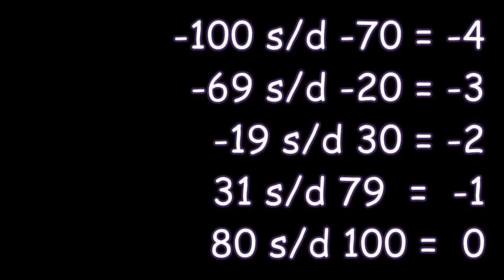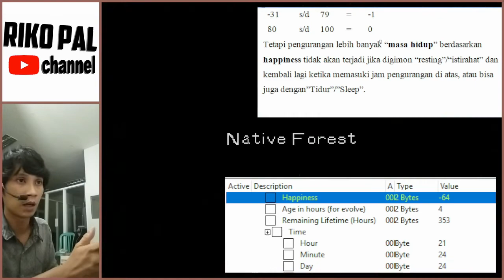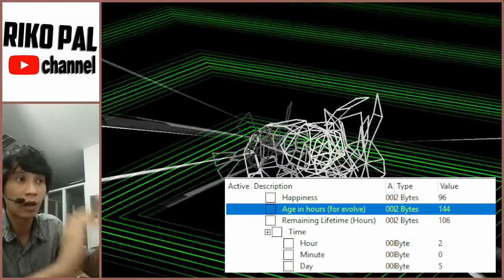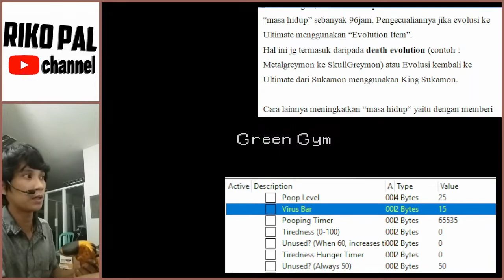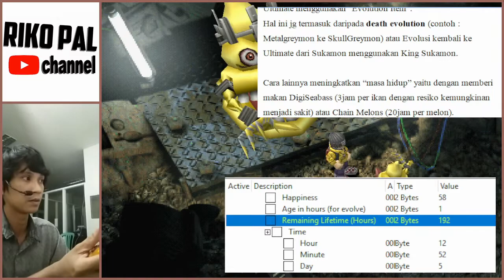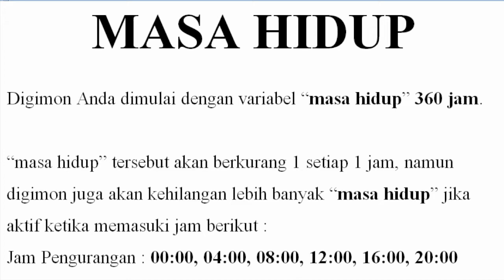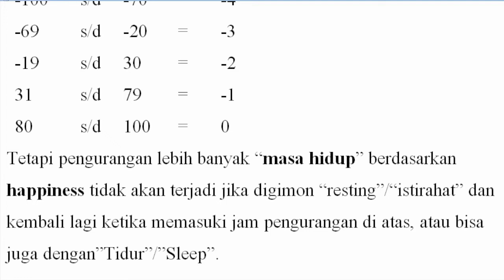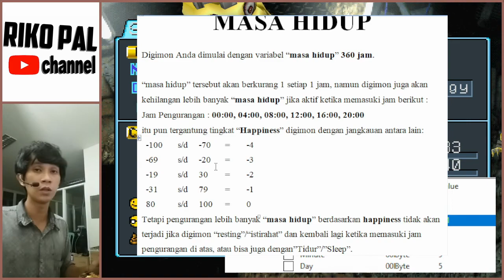Digimon World - Lifetime / Lifespan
Let's Play "Digimon World"

penjelasan mengenai Masa hidup partner digimon dari mulai early game (digitama atau rookie pada awal game) sampai ke fade away